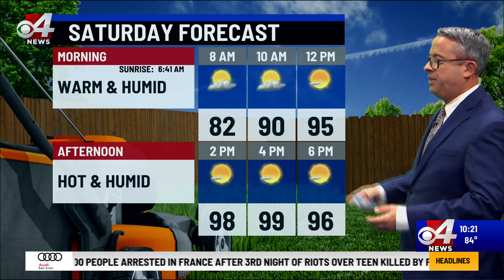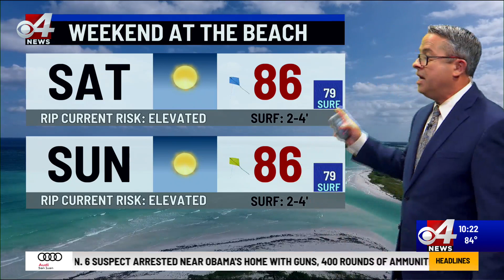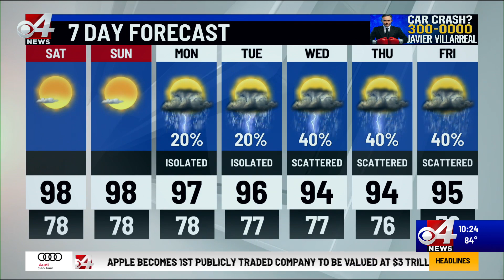CBS 4 News at 10 Weather 6/30/2023